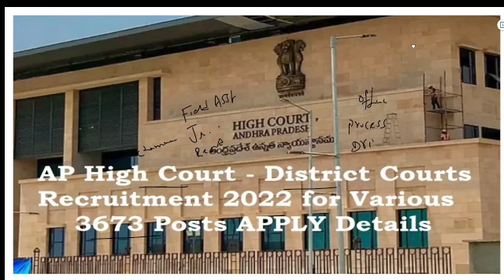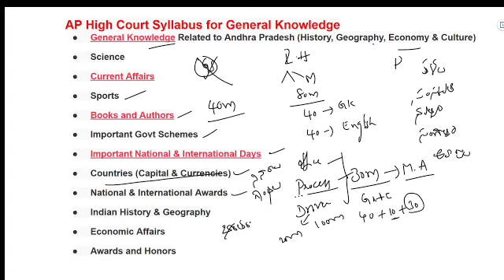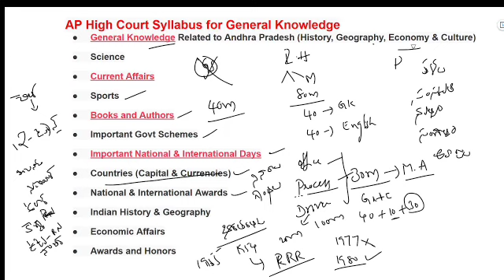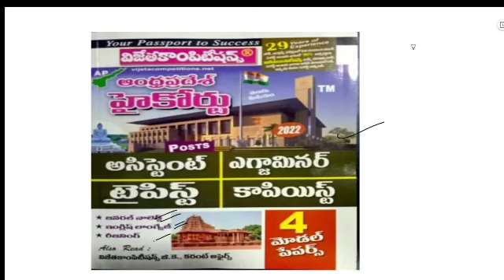AP High court,district court post syllabus and book's|అన్నీ కోర్టు పోస్టులకు సిలబస్ ఏంటి? ఏం చదవాలి?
💥 Online Video Classes కోసం NAVEENA Study Hub app ను డౌన్లోడ్ చేసుకోండి.